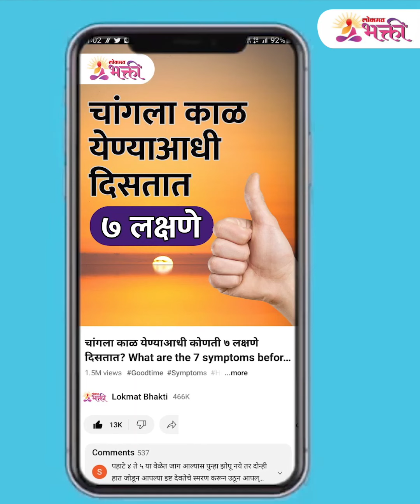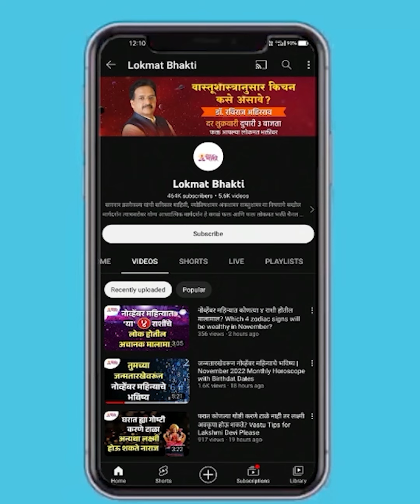हनुमानाची या राशींवर असते विशेष कृपा, काय आहे कारण घ्या जाणून Lucky Zodiac Signs |Lokmat Bhakti SG3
ज्योतिषशास्त्रानुसार काही राशी अशा आहेत, ज्यांच्यावर अंजनीपुत्र हनुमानाची कृपा सैदव असते. असे म्हणतात की, या राशीच्या जातकांवर त्यांची विशेष कृपा असते. त्यामुळे या राशी अत्यंत भाग्यवान मानल्या जातात. चला तर मग ज्योतिषशास्त्रानुसार या कोणत्या चार राशी आहेत ज्यांच्यावर हनुमंताची सैदव कृपा असते हे जाणून घेऊ या.